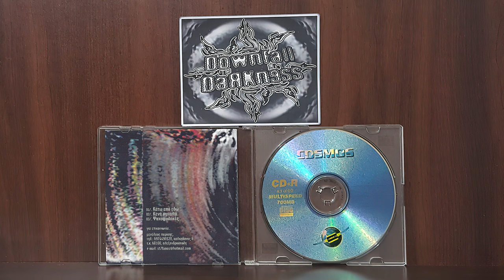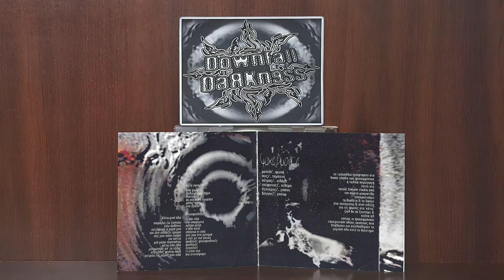Ψυχαρμόνικα – demo. (2003) Full EP [ Nü-Metal / Sludge / Hardcore / Greece ]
Requested to DownғallDaяᴋnɘss by Padt72
00:00 - Κάτω Από Εδώ
07:20 - Κενή Αγκαλιά
11:58 - Ψυχοφύλακες
Psycharmónika – demo. (2003) Full EP [ Nü Metal / Sludge / Hardcore / Greece ]